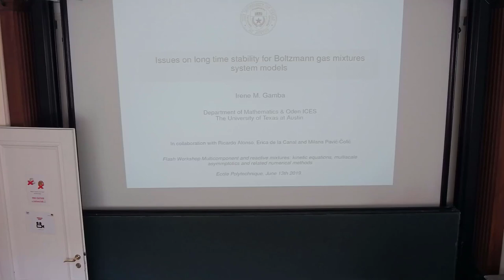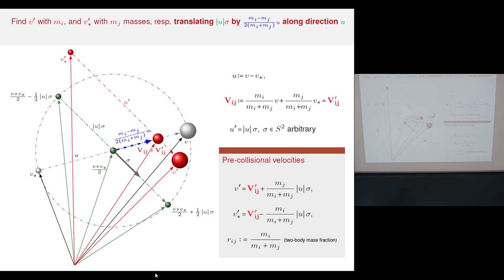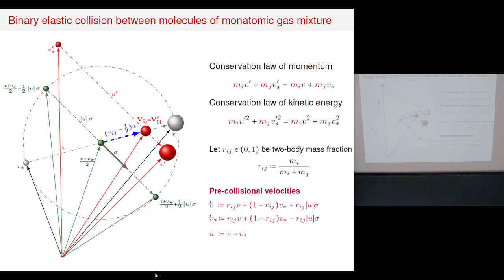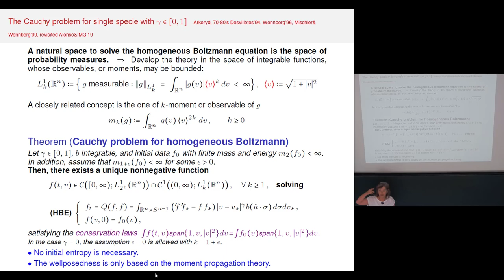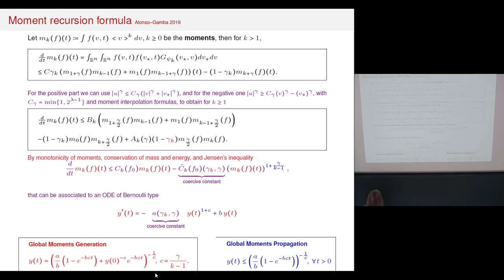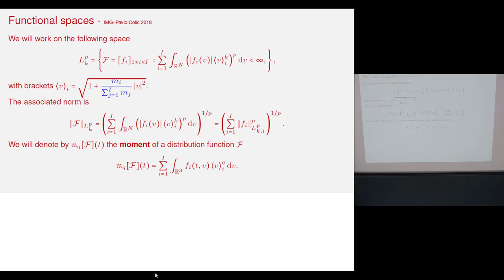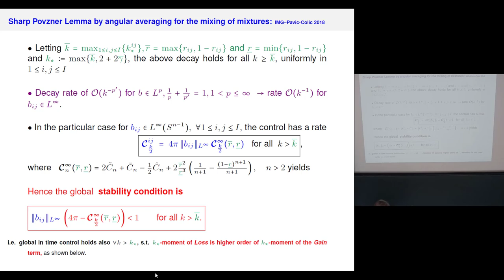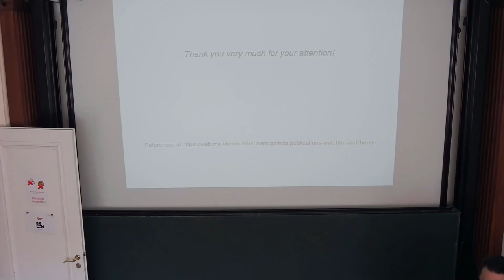Irene M. Gamba: Multi component gas system models: The billiard mixing for mixtures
The lecture was held within the of the Hausdorff Junior Trimester Program: Kinetic Theory

Abstract:
The lecture will focus on the mathematics of kinetic systems for mixtures of gases with diﬀerent masses. This corresponds to a Boltzmann system for a the evolution of vector valued probability distribution densities for non-local bi-linear collisional forms modeling ‘mixing’ of their states. The collision or interaction law, as much as the modeling of the transition probability rates, which modeled by a quantiﬁcation of diﬀerential cross section for pairwise interactions, are crucial components in the dynamics. We will present some recent rigorous properties developed for the multi-component gas system described by coupled Boltzmann equations corresponding to the dynamics of elastic mixing of particles characterized by their identical shapes (spheres) but diﬀerent masses, both in monoatomic and polyatomic cases.